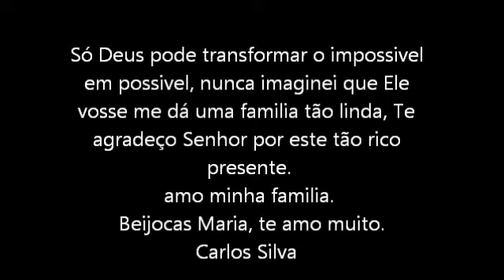Niver da Maria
aniversario Maria 3